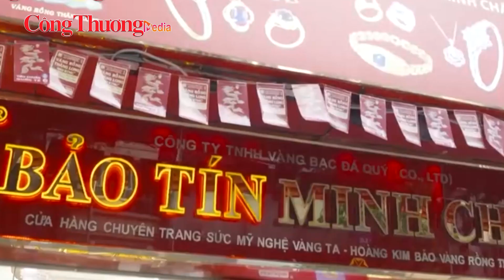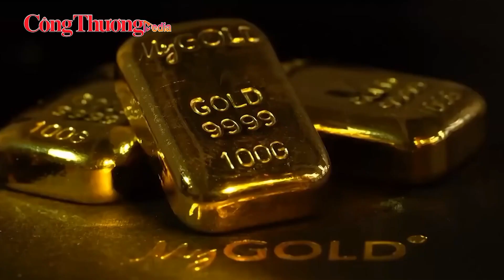Giá vàng ngày 4/2: Giá vàng SJC quay đầu, giảm cao nhất 600.000 đồng/lượng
Sáng nay (4/2), sau chuỗi ngày tăng mạnh, giá vàng trong nước được điều chỉnh giảm, với mức giảm cao nhất là 600.000 đồng.
Cụ thể, giá vàng SJC ở khu vực Hà Nội và Đà Nẵng niêm yết ở mức 75,6 triệu đồng/lượng mua vào và 78,12 triệu đồng/lượng bán ra. So với rạng sáng qua, giá vàng miếng SJC đã được điều chỉnh giảm 600.000 đồng ở chiều mua và 400.000 đồng ở chiều bán.
DOJI tại khu vực Hà Nội đã điều chỉnh giảm 100.000 đồng ở chiều mua và 200.000 đồng ở chiều bán xuống lần lượt mức 75,95 triệu đồng/lượng mua vào và 78,25 triệu đồng/lượng bán ra.
Giá vàng miếng Phú Quý SJC niêm yết ở mức 75,7 triệu đồng/lượng mua vào và 78,1 triệu đồng/lượng bán ra, giảm 500.000 đồng ở chiều mua và 300.000 đồng ở chiều bán.
Chốt phiên cuối tuần, giá vàng thế giới giao ngay tại thị trường Mỹ đứng ở mức 2.039,7 USD/ounce. Phiên cuối tuần giá vàng thế giới giao ngay giảm mạnh hơn 15 USD/ounce so với chốt phiên trước, nhưng tính chung cả tuần vẫn tăng mạnh tới 14 USD/ounce.
Thị trường vàng thế giới tuần qua biến động tăng giảm liên tục khi chịu tác động bởi nhiều yếu tố. Đầu tuần, vàng giao ngay giao dịch quanh mức 2.024 USD/ounce và có xu hướng tăng chậm. Sau khi tuyên bố của Cục Dự trữ Liên bang Mỹ (Fed), giá vàng đã tăng mạnh sau đó.
Đồng hành cùng Báo Công Thương